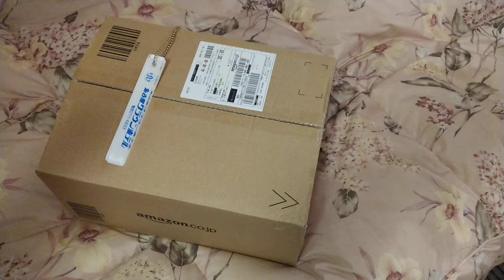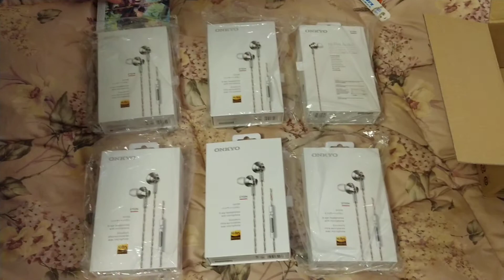So Many Onkyo Earphone !!!!!!!!11